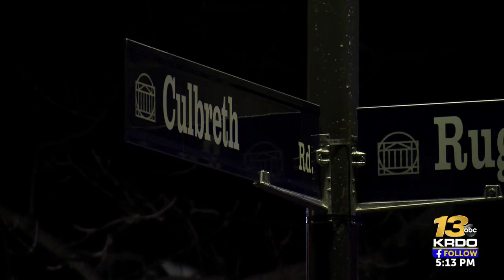Southern Colorado residents feel the impact of UVA shooting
The impacts of the University of Virginia (UVA) on-campus shooting are being felt here in Southern Colorado.